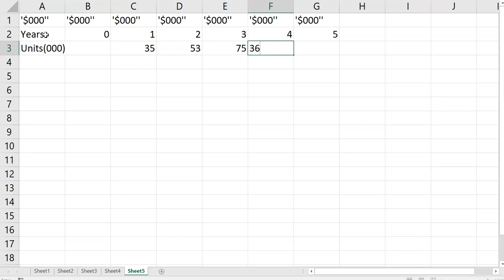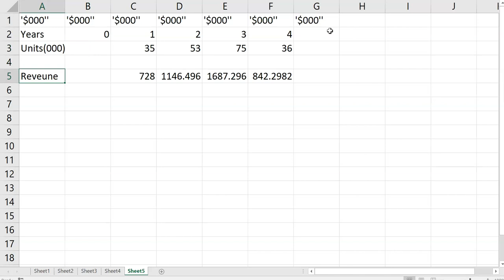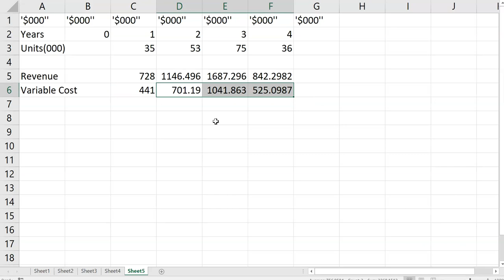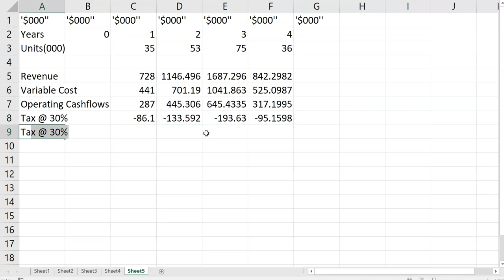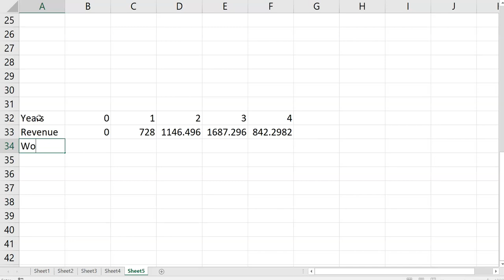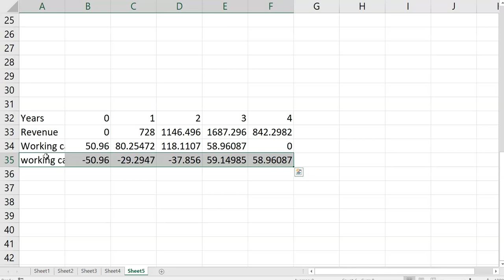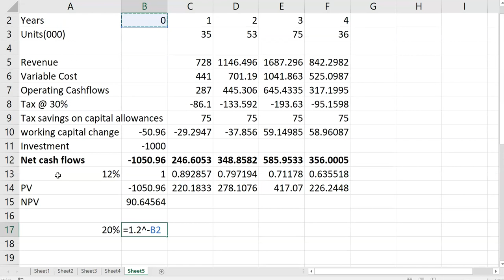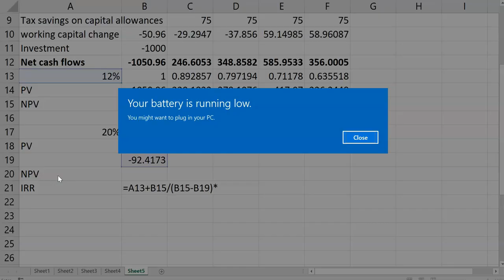How to Solve CR question in EXCEL, ACCA, F9, Financial Management,FM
Constructive Response question of F9,FM